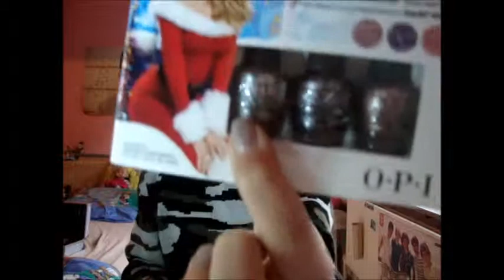Make-up look voor Valentijnsdag